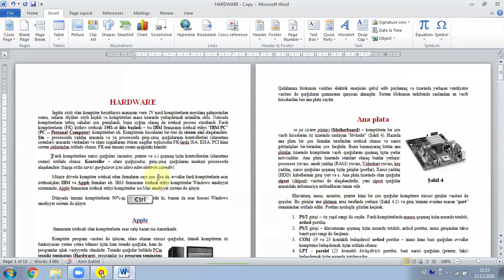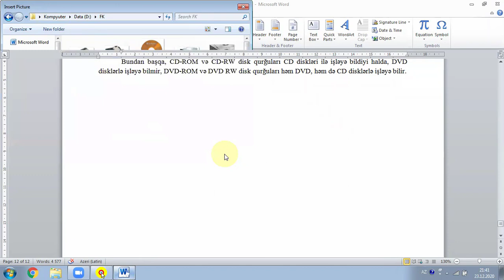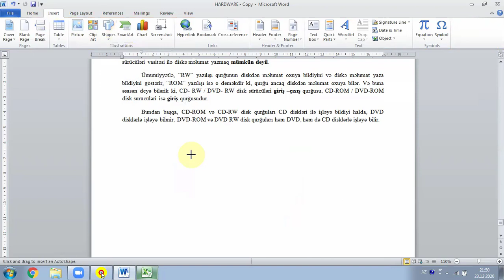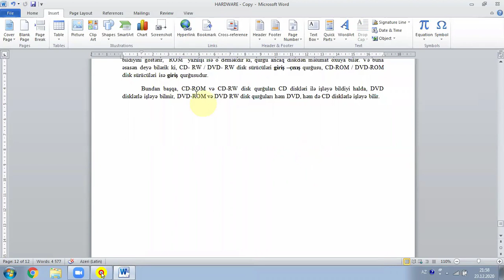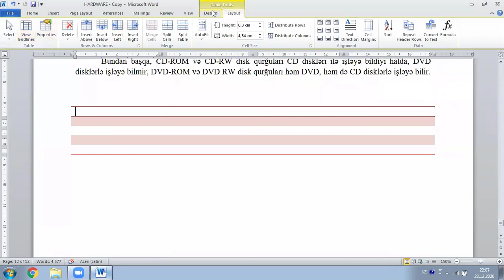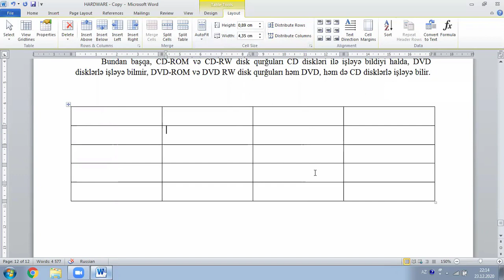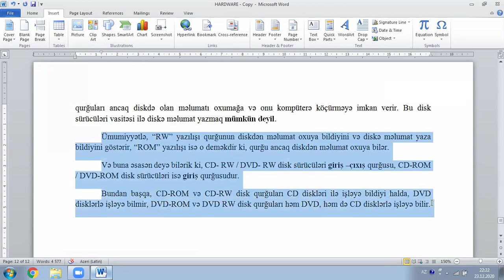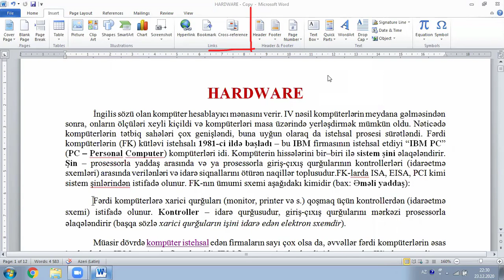MS WORD dərs-7, Insert tabı, Cədvəllərlə iş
Bu videoda MS WORD 2010 proqramının Insert lent tabı haqqında və Cədvəllərlə İş barəsində məlumat verilib.
Dərslərin keçirilməsi zamanı istifadə edilən kitablar:
1) İNFORMATİKA + VideoDərslər Kitabı (Nəzəriyyə və Mövzu Testləri) - QR code texnologiyası ilə